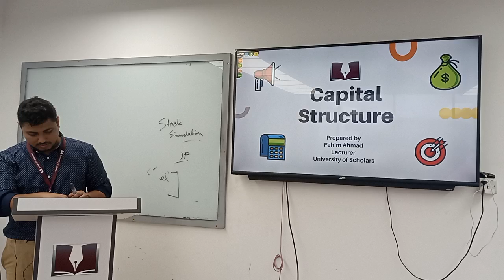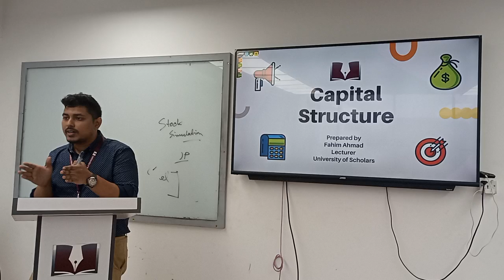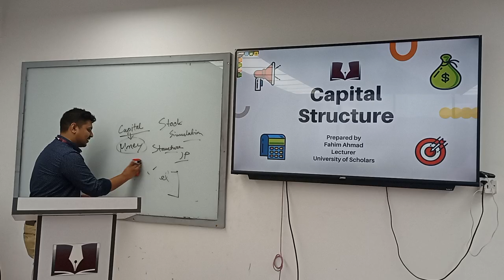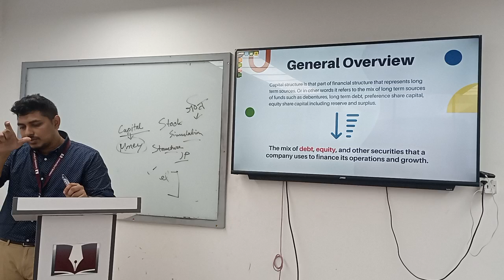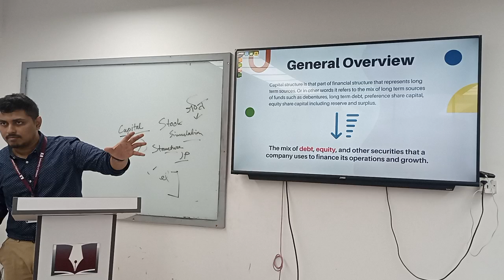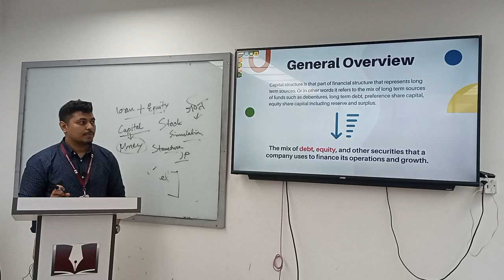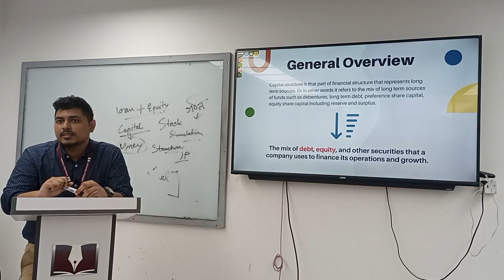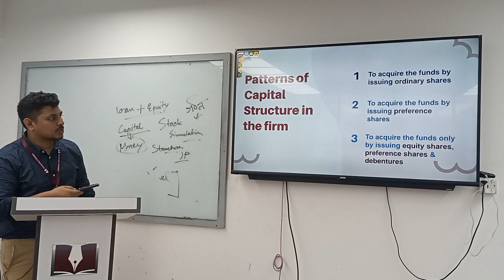Principles of Finance| Capital Structure| Lec-2 (Part-1)| BBA | Fahim Ahmad | University of Scholars